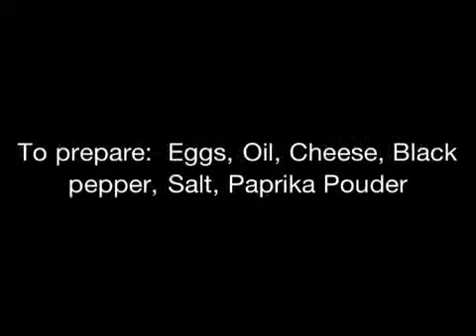How to make Omelette with Cheese in less than 5 minutes.mp4